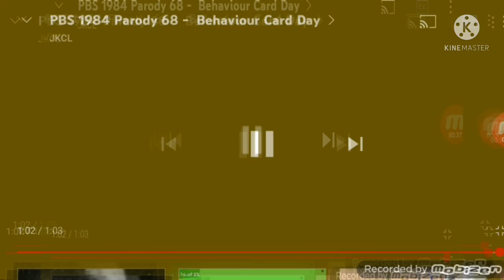HEY!! I am gonna be back here